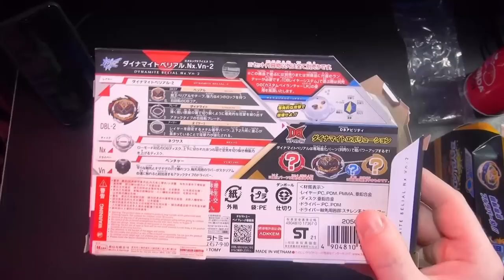Dynamite Belial - Mon Déballage et test de la dernière génération de Beyblade Burst Dynamite Battle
✌ déballage tests combat et avis sur la toupie beyblade burst dynamite battle, dynamite belial B-180.

🌀 Acheter tes toupies Beyblade burst et arènes sur SPINTOP BATTLE, le premier site de combat de toupie 🌀
- mon code de réduction: pouvoirdurouge

📝Chapitres :
00:00 intro
02:19 déballage
06:24 mesures taille et masse/ poids de la toupie
08:30 beybattle test combat
13:30 mon avis conclusion et fin

🎼Crédits/ Œuvres/ sources 📝:
-Merci à l'amis youtubeur et artiste 3D "Block" pour l'outro "la puissance du rouge" et ses animations 3D